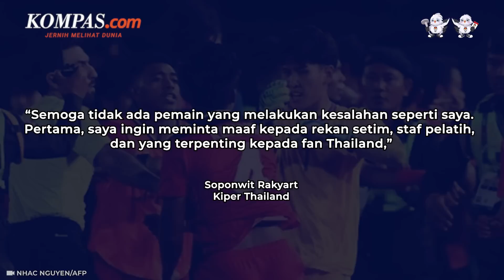Kiper Thailand Mengaku Ceroboh Usai Pukul Komang Teguh di Final SEA Games 2023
Kiper Thailand, Soponwit Rakyart, mengucapkan permintaan maaf usai memukul pemain timnas U22 Indonesia, Komang Teguh. Dalam final Sea Games 2023 itu, Komang juga terlihat membalas pukulan Rakyart sebelum berlari meninggalkan keributan. Lantas wasit pun mengeluarkan kartu merah kepada kedua pemain tersebut.

Namun, setelah pertandingan panas itu selesai, Rakyart mengaku bahwa dirinya bersalah karena memukul Komang. Meski begitu Timnas Indonesia berhasil mengalahkan Thailand dengan skor 5-2. Gol-gol kemenangan tersebut dipersembahkan oleh Ramadhan Sananta, Irfan Jauhari, Fajar Fathur Rahman, dan Beckham Putra.

Penulis Naskah: Dariz Kartika

Narator: Dariz Kartika

Video Editor: Dariz Kartika

Produser: Elizabeth Prillia Yahya Carvallo